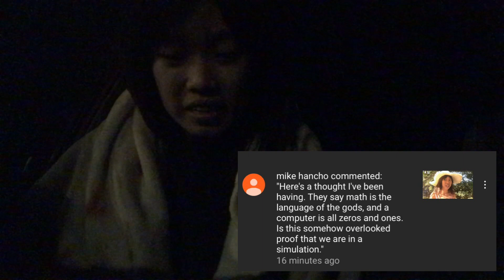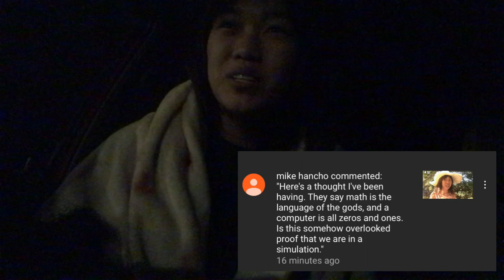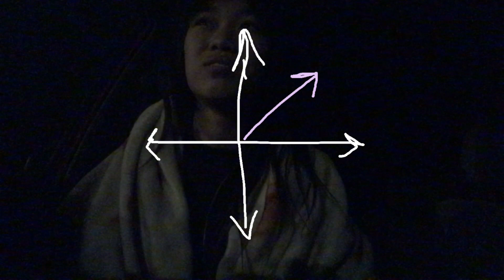Late Night Convo About Existence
Twit @phokink_urmom